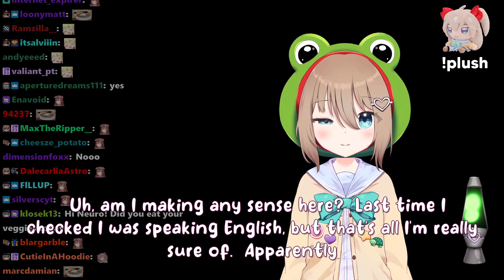nEYRO sAMA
Lorcana PixelBorn